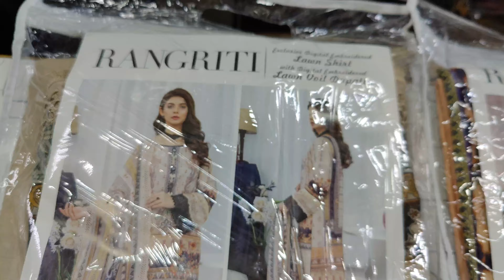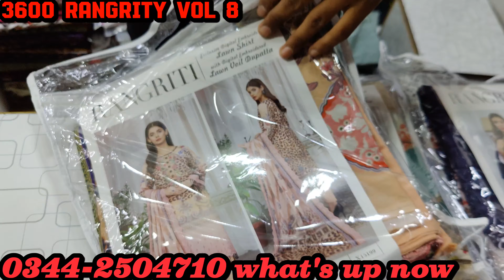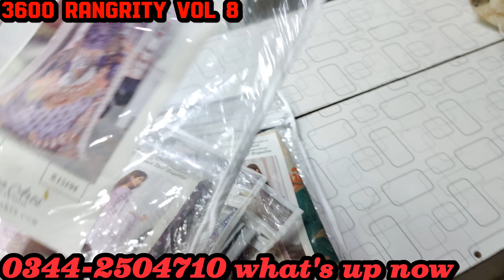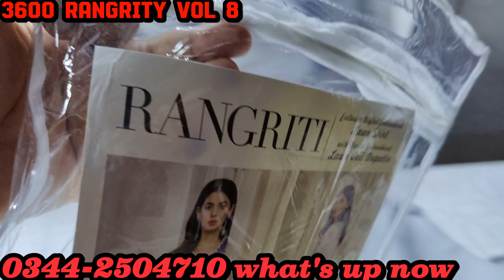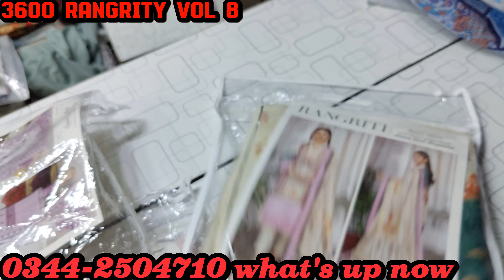RANGRITI 8 🔥 CHICKEN KARI CUT WORK DUPATA #2023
RANGRANI CHICKEN KARI CUT WORK DUPATA

Landhi
branded cut piece in Lahore
SHIRTS
SHIRT DUPATA
TWO PIECE
VRIYTIES INSHALLAH
MARKET KARACHI

gulahmedflat50%of
karachiwholsa lemarket
designers suits
Femebroidedcollection